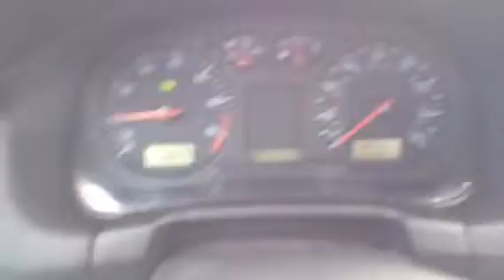2003 Jetta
2003 Jetta